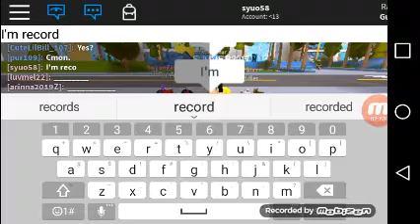Roblox syuo58 becomes a angel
This is my third vlog